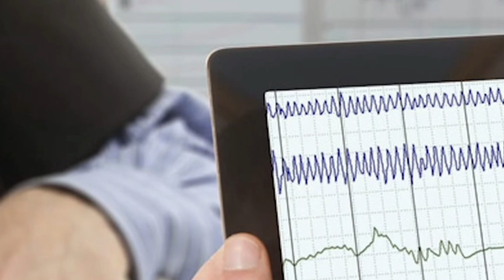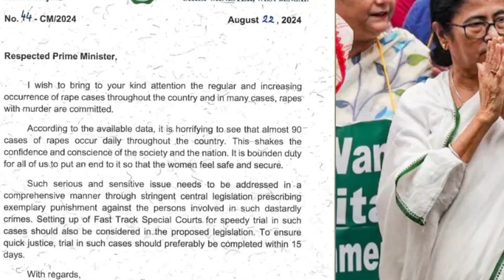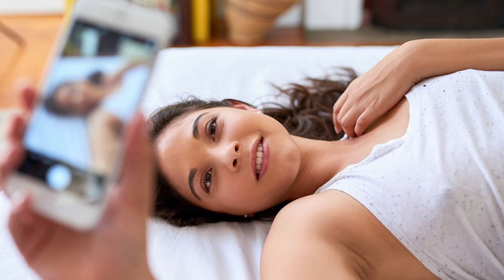Kolkata case doctor|CBI inquiry|सीबीआई जांच में क्या पता चला|Ankit awasthi sir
Kolkata case doctor|CBI inquiry|सीबीआई जांच में क्या पता चला|

kolkata case|महिला डॉक्टर के साथ स रात क्या हुआ|cctv footage|

कोलकाता केस  ट्रेनी महिला के साथ साथ 7 लोगों ने मिलकर क्या क्या किया
कोलकाता ट्रेनी महिला केस में सीबीआई ने बड़ा खुलासा किया
आरोपी संजय ने उसे रात महिला के साथ क्या किया
कोलकाता केस की पूरी सच्चाई||Kolkata case|CBI inquiry|

कोलकाता केस में सीबीआई का बड़ा खुलासा सच्चाई आयी सामने
आखिर क्या हुआ था उस रात को पूरी सच्चाई
कोलकाता केस
कोलकाता न्यूज
कोलकाता अपडेट
Kolkata case
Kolkata case photo
Kolkata news
Kolkata case update
Kolkata rape case
Kolkata case full story

Note:(Thumbnail image and voiceover created by AI)